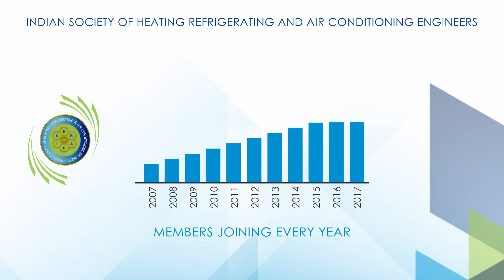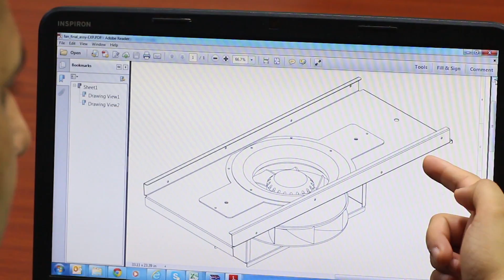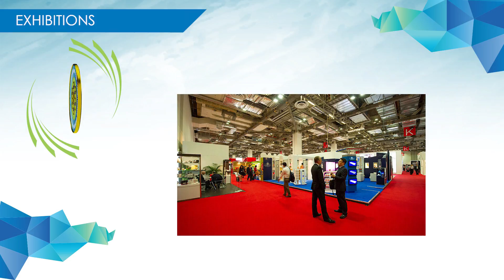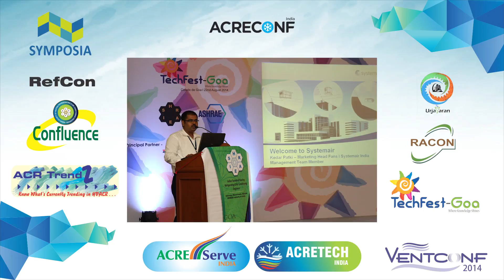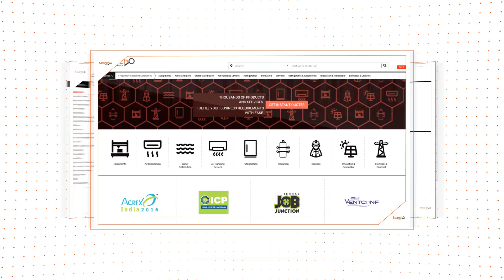ISHRAE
The Indian Society of Heating, Refrigerating and Air Conditioning Engineers (ISHRAE), was founded in 1981 at New Delhi by a group of eminent HVAC&R professionals. ISHRAE today has more than 12,000 HVAC&R professionals as members and additionally there are 7,500 Student-members. ISHRAE operates from 41 Chapters and sub Chapters spread all over India, with HQ in Delhi. It is led by a team of elected officers, who are members of the Society, working on a voluntary basis, and collectively called the Board of Governors.